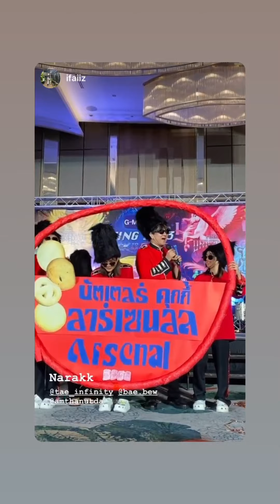cr. tae_infinity